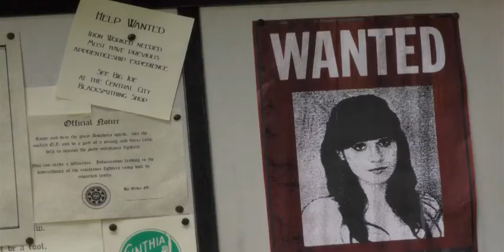Tin Man: Anywhere Is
"I walk the maze of moments / But everywhere I turn to / Begins a new beginning / But never finds a finish."

Tin Man. Premiered at VividCon 2018.